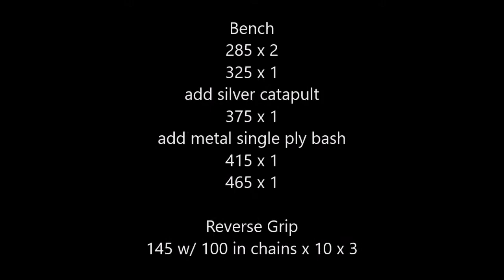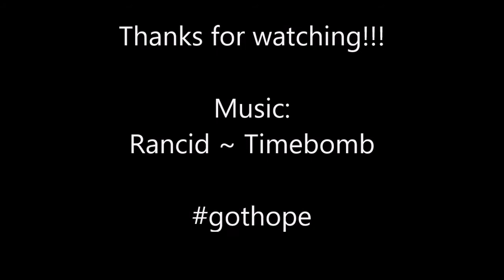Joe Grosz Bench 2/19/16